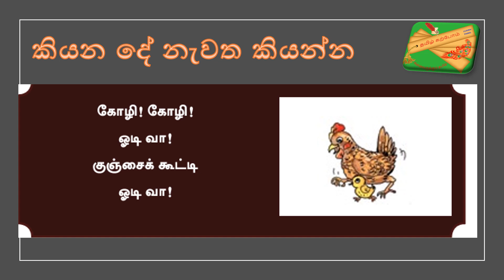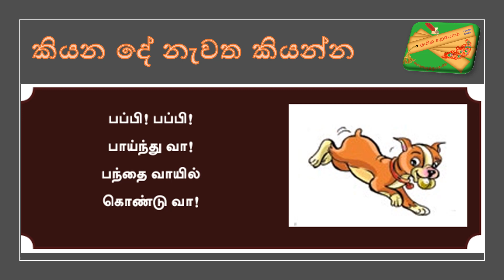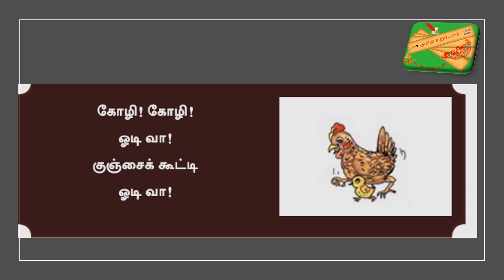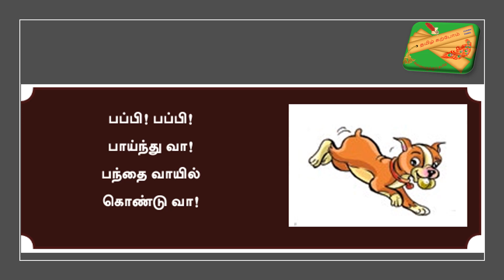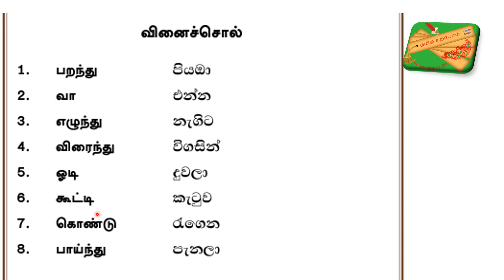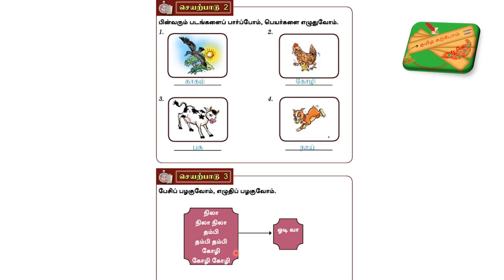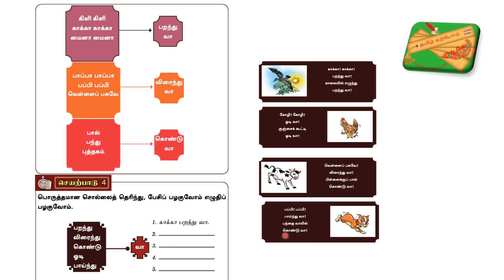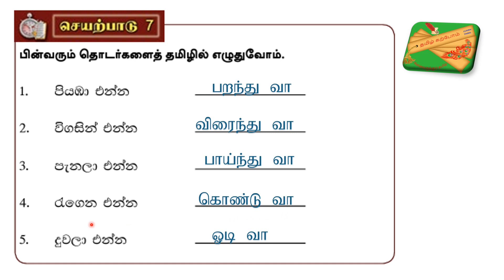Second language Tamil Grade 6, දෙමළ ඉගෙනගමු 6 ශ්‍රේණිය පාඩම 9 - இரண்டாம் மொழி தமிழ் - காலைப்பாட்டு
சிறுவர் பாடல் கேட்போம், பாடிப் பழகுவோம்;
இரண்டாம் மொழி தமிழ் தரம் 6, பாடம் 9 - காலைப்பாட்டு
අපි ළමා ගීත අහමු, එකට ගයමු
Learn Tamil rhyme